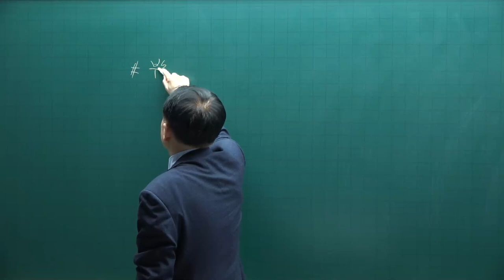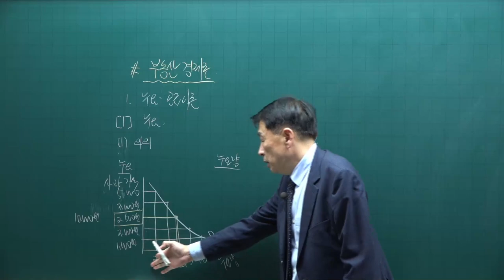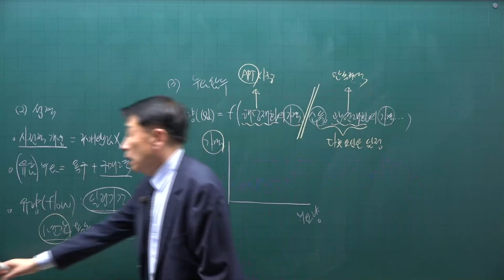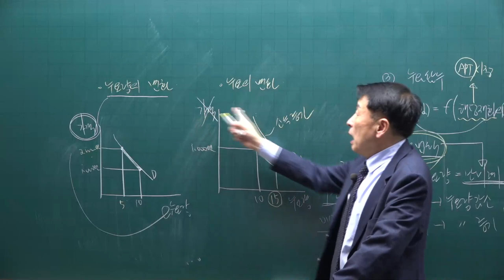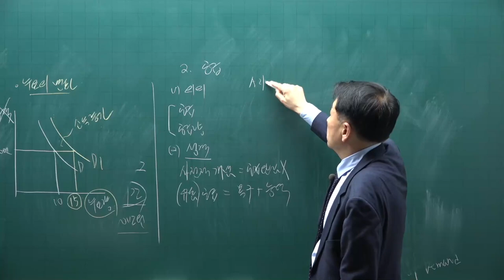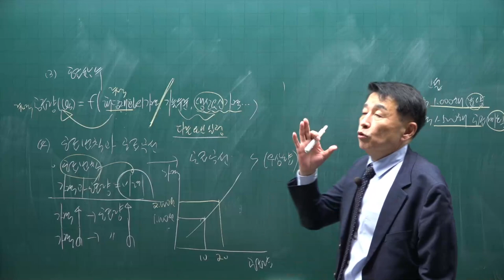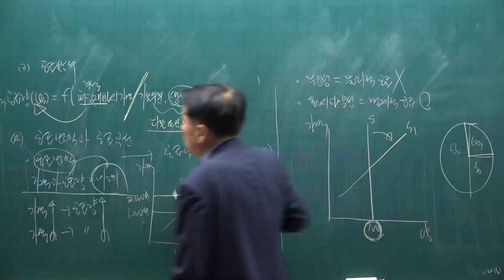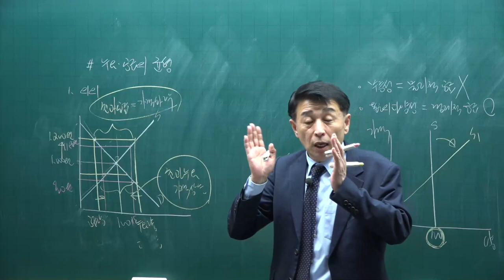[공전무] 제 33회 공인중개사 부동산학개론 기초이론 6강